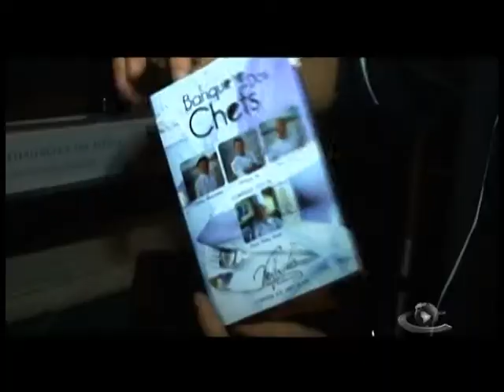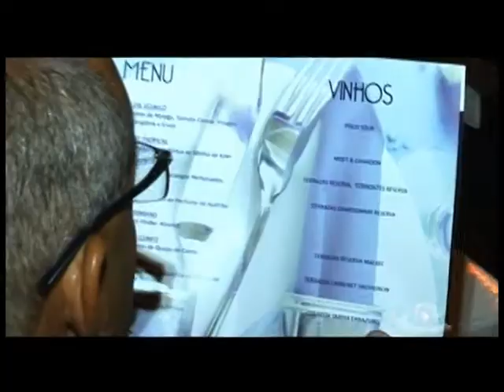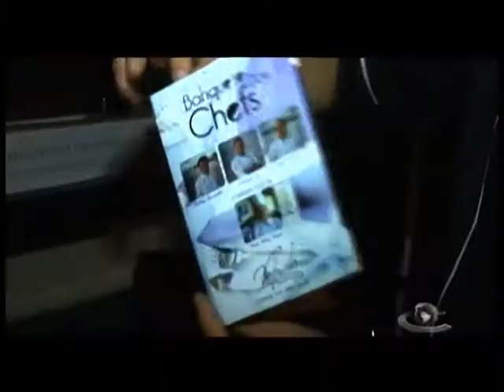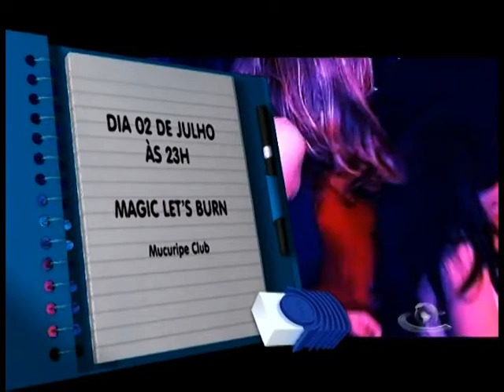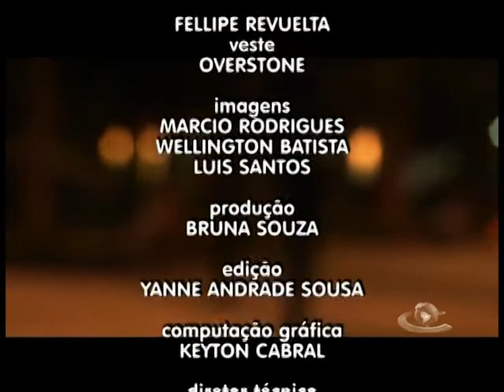banquete dos chefs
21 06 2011 Os chefs Eduardo Sisi, do Moana Gastronomia & Arte, Lúcio Figueirêdo, doVojnilô, e Charles Alexandrini, do Vila Alexandrini, uniram suas expertisespara apresentar ao público de Fortaleza o "Banquete dos Chefs", marcado para apróxima terça-feira, 21/06, a partir das 19h, no restaurante Vojnilô. "Oprojeto surgiu da necessidade de oferecer ao público que mora ou que estávisitando Fortaleza a oportunidade de degustar de uma refeição completa, compratos requintados e devidamente harmonizados com os melhores vinhos, como hánas grandes capitais de todo o mundo", explica Eduardo Sisi. O jantar élimitado a cem comensais, com convites a R$ 245,00 por pessoa.

Acada edição do evento, Eduardo, Lúcio e Charles irão receber um chef convidado,que ficará à frente de uma das etapas da refeição. Para esta primeira edição, aconvidada de honra é a premiada chef francesa Marie Anne Bauer, que seráresponsável pelas sobremesas. "Vou preparar sobremesas leves e delicadas, comfrutas vermelhas frescas como framboesas e morangos. O público vai sedeliciar", garante Marie Anne.

A refeição será composta por oito pratos criados especialmente para o evento:quatro entradas a base de peixes e frutos do mar, duas de Charles Alexandrini eduas de Lúcio Figueirêdo, dois pratos principais a base de carnes assinados porSisi e as duas sobremesas especialmente desenvolvidas por Marie Anne. O jantarserá harmonizado com espumante Moët & Chandon e vinhos brancos e tintos dabodega argentina Terrazas de los Andes.

OBanquete dos Chefs conta com o patrocínio da Moët & Chandon Champagne, daBodega Terrazas de los Andes e da Nutrimar Pescados. A próxima edição do eventoestá programada para o próximo semestre.

Roteiro do Jantar

·       Entradas de camarão esalmão, do chef Charles Alexandrini, harmonizadas com espumante Moët &Chandon

·       Entradas de ceviche elagosta, do chef Lúcio Figueirêdo, harmonizadas com os vinhos brancos TerrazasTorontés Reserva e Terrazas Sauvignon Blanc

·       Pratos principais abase de cordeiro e costelinhas suínas, do chef Eduardo Sisi, harmonizados comos vinhos tintos Terrazas Malbec Reserva e Terrazas Carbenet Sauvignon Reserva

·       Sobremesas com frutasvermelhas frescas, da chef Marie Anne Bauer, harmonizadas com vinhos decolheita tardia Terrazas Afincado

Serviço

RestauranteVojnilô -- Rua Frederico Borges, 409, Varjota

Data: 21 de junho

Horário: das 19h às 23h

Preço por pessoa: R$ 245,00

Convite sà venda nos restaurantes Moana Gastronomia & Arte, Vojnilô e VilaAlexandrini